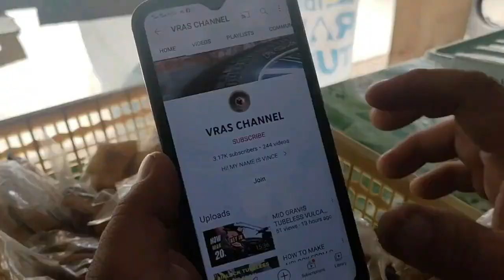Toril Fiesta Saya Full Parade 2023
This video is for educational only. Don't do this at home.

If you like this video  by sending  SUPER THANKS to my videos you can help my channel growth. And  i appreciate YOUR SUPPORT.

HELP ME BUILD MY MOBILE VULCANIZING RESCUE MISSION ON YOUTUBE.
OUR MISSION IS TO HELP PEOPLE WHO NEEDS OUR HELP.

("THE GREATEST GOOD FOR WHAT WE DO FOR ONE ANOTHER")

TO THOSE WHO WANT TO SUPPORT ME TO MAKE A PROJECT AND GIVE DONATIONS.